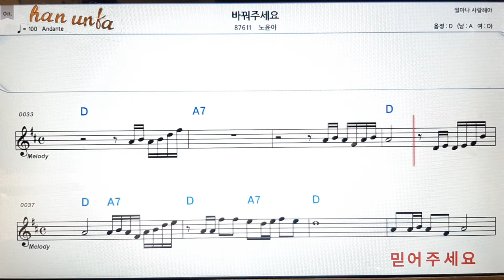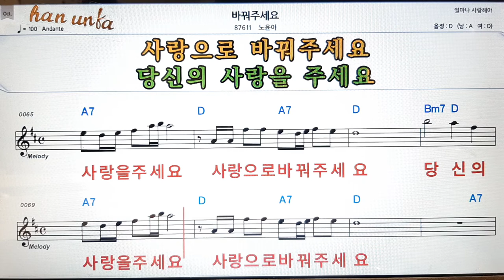바꿔 주세요/노윤아👍노래 반주, 코드 악보,가라오케💋Karaoke*Sheet Music*Chord*MR